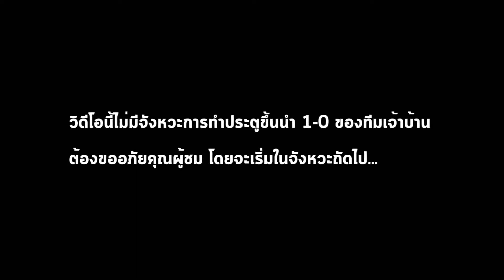วิดีโอ - นอร์ทกรุงเทพ เอฟซี 2 กรุงธนบุรี เอฟซี 2 , 13-06-2017